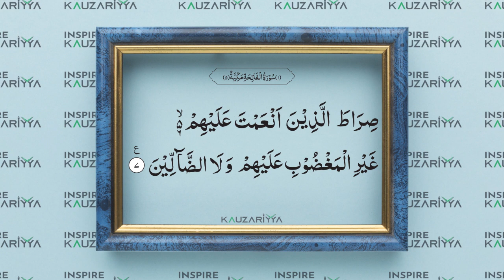Recite Quran, easily. Read along. Al Fatihah.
Read, Listen & Recite.
Surah Al Fatihah in beautiful fonts and sweetest recitation.
Read along and practice to improve recitation every day.

Qiraat by Qari Salman Falahi.
Repeated by Usman Bin Salman.

May Allah accept.